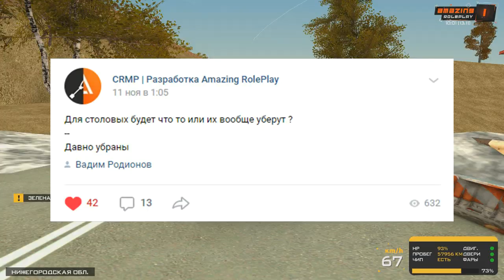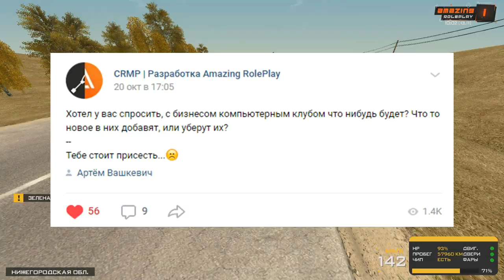🔥CRMP AMAZING RP - КАКИЕ ИЗМЕНЕНИЯ БУДУТ С БИЗНЕСАМИ ПОСЛЕ ГЛОБАЛЬНОГО ОБНОВЛЕНИЯ!#1245